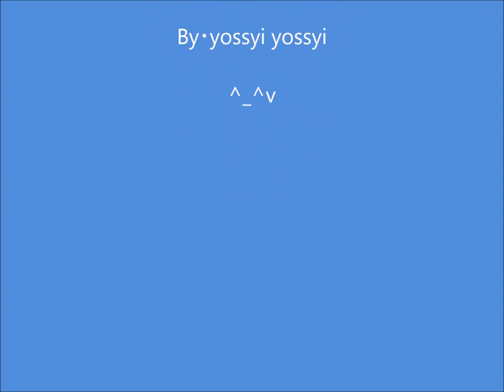Part of the Earth ３：地球の一部・South Africa and the surrounding area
Part of the Earth ：地球の一部・South Africa and the surrounding area